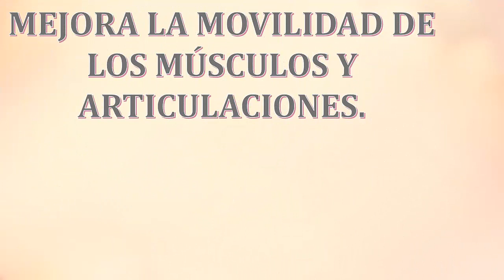Por esto amo los gatos.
Sin duda alguna los gatos serán un misterio como mascotas, no solo por su amor incondicional y a veces por esa indiferencia que los caracteriza, sencillamente corresponden de una manera diferente.